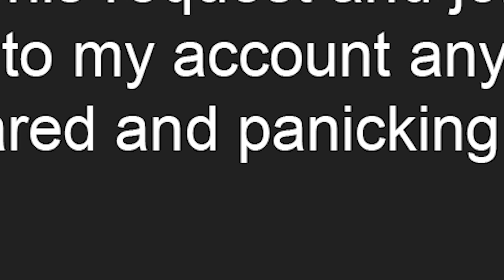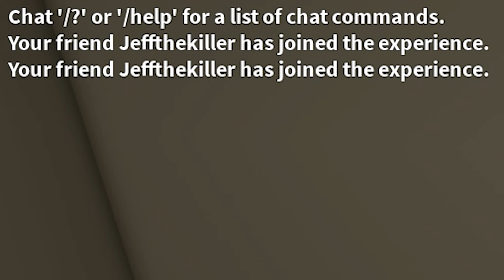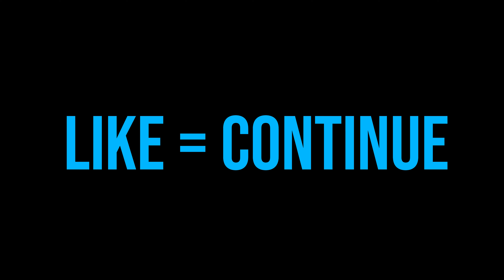NEVER FRIEND JEFF THE KILLER in ROBLOX BROOKHAVEN at 3 AM!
Cya!